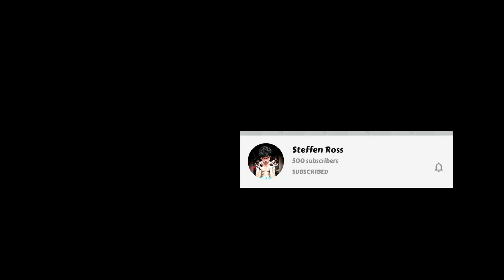Oppo A12 Specs, Features Price in Philippines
Oppo A12 is now priced in Philippines, specs features 6.22-inch IPS LCD HD+ display, Corning Gorilla Glass 3, dual rear camera ( 13MP+2MP) and 5MP water-drop selfie camera. It has 4230mAh with 10W charging along with from 3GB/4GB RAM and 32GB to 64GB storage option.
Official Price in Philippines: Php6,990 ( now available in PH)
Release / launch date: June 2020
Oppo A12 Full Specs / Specifications:
Display
• 6.22-inch IPS LCD Display
• HD+ (720 x 1520) resolution
• 19:9 ratio (~270 ppi density)
• screen-to-body ratio is ~89.0%
• Corning Gorilla Glass 3+
• Water-drop notch
• Plastic frame and back
Platform
• Android 9 (ColorOS 6.1)
• MediaTek Helio P35 (12 nm)
• Octa-core Processor
   4 x 2.35 GHz Cortex-A53
   4 x 1.8 GHz Cortex-A53
• PowerVR GE8320
Camera
Front
• 5 megapixels, f/2.4, 1.12µm
• Video (1080p@30fps), HDR
Rear
• 13 megapixels (main), f/2.2, 1.12µm
• 2 megapixels (depth), f/2.4
• LED flash, PDAF, HDR, Panorama
• Video (1080p@30fps, 720p@30fps)
RAM / Storage
• 3GB/4GB LPDDR4X RAM
• 32GB/64GB ROM
• eMMC 5.1
• expandable via microSD up to 256GB
Variants:
• 3GB + 32GB
• 4GB + 64GB
Connectivity
• 2G / 3G / 4G / LTE
• A-GPS, GLONASS, BDS
• 3.5mm Audio jack
• FM Radio
• microUSB 2.0, USB OTG
• Dual SIM (Nano-SIM)
Other features
• Fingerprint scanner (rear-mounted)
• Face Unlock
• Accelerometer, Proximity, Gyro
   Compass sensors
• Eye Protection Screen Blue Light Shield
• Dirac Audio
• Dazzle Color Mode Photography
Battery
• Non-removable
• 4230mAh Li-Po battery
• 10W charging
Colors
• Blue
• Black
Chapters:
Display
Platform
Camera
Ram|Storage
Connectivity
Other Features
Battery
Price